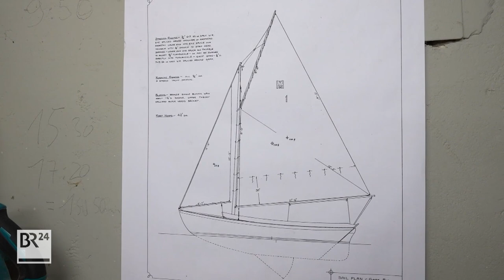Wenn die Garage zur Werft wird | Abendschau | BR24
Jonas Baedeker, ein Architekt aus Dachau, baut in seiner Garage eine Schaluppe nach alten Bauplänen: Stück für Stück entsteht ein kleines Segelboot und mit dem will er dann in einem Jahr von Regensburg ans Schwarze Meer segeln.